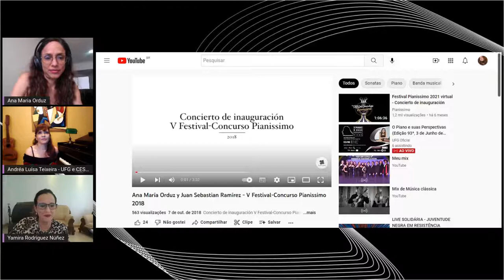O Piano e suas Perspectivas (Edição 93ª, 3 de Junho de 2022), com Ana María Orduz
Projeto de extensão da EMAC e  Reitoria Digital da UFG juntamente com a Mississippi State Universrity e a Universidad del Atlántico, que tem como objetivo principal, levar à toda comunidade informações sobre cultura na sociedade.

A pianista colombiana Ana María Orduz-Espinal foi artista convidada da série de concertos Amazonas em 2016, onde fez sua estreia no Carnegie Hall de Nova York. Além disso, participou de inúmeros festivais nacionais e internacionais e recebeu importantes prêmios. Foi solista em várias  orquestras nos EUA e na Colômbia, e ofereceu recitais de piano solo e música de câmara na Colômbia, Estados Unidos, Itália, Espanha, Chile, Brasil, Panamá, Costa Rica, Malásia e Singapura.
Iniciou seus estudos musicais no Instituto Musical Diego Echavarría, e obteve seu diploma de graduação Suma Cum Laude pela Universidade de Memphis (EUA), e seu mestrado e doutorado pela Universidade de Iowa (EUA). O interesse pela pedagogia do piano a levou a falar em conferências nos Estados Unidos, Malásia, Brasil, Panamá, Chile, Espanha e Colômbia. É fundadora e diretora da: Fundação Pianíssimo (pianissimo.com.co), junto com o clarinetista colombiano José García da dupla Orduz-García (orduz-garcia.com), junto com os pianistas colombianos Carlos Eduardo Betancur e Diego Arango das duplas Betancur-Orduz e Ana Orduz & Diego Arango; e junto com Rene Lecuona do Piano Festival of The Americas. Atualmente é professora da Universidade de Antioquia, onde coordena a área de piano. É Artista Yamaha desde 2017.

Apoio:
Centro de Estudos em Sociologia e Estética Musical da Universidade Nova de Lisboa
Fundação para a Ciência e Tecnologia de Portugal,
Centro de Estudos Brasileiros - UFG,
Rádio Universitária,
RBC FM
Equipe: Andréa Luísa Teixeira (coordenação), Maria Caroline Porto, Pablo Lisboa, Rosângela Yazbec Sebba, Sérgio de Paiva  e Wesley de Menezes
Gestão do Canal UFG Oficial: